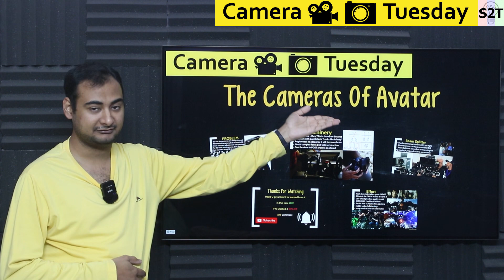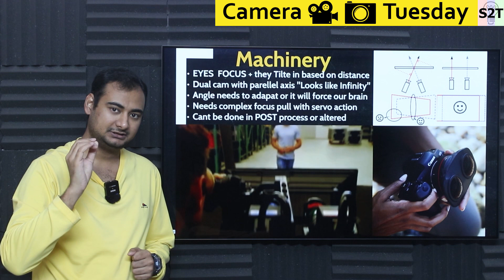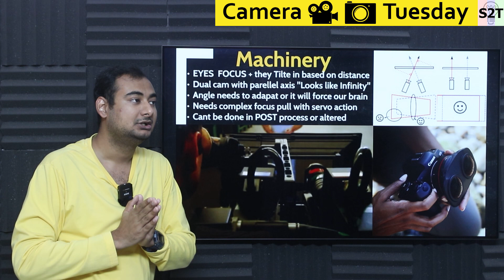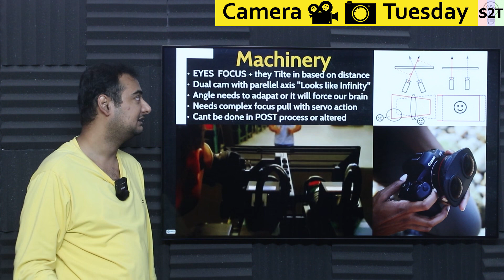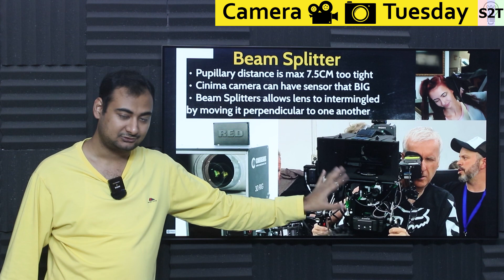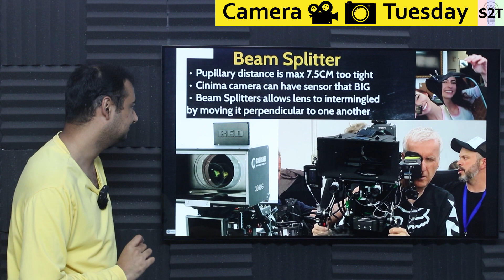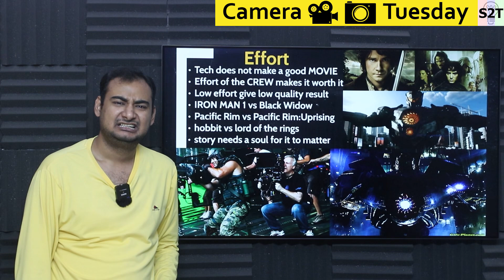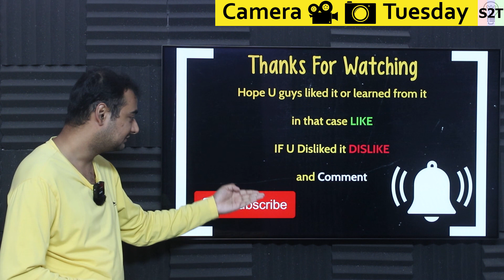The Cameras Of Avatar Explained in HINDI {Camera Tuesday}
Instagram             hellyork

00:00 Intro
00:15 PROBLEM
02:01 Machinery
06:51 Beam Splitter
10:21 Effort
15:01 Thanks